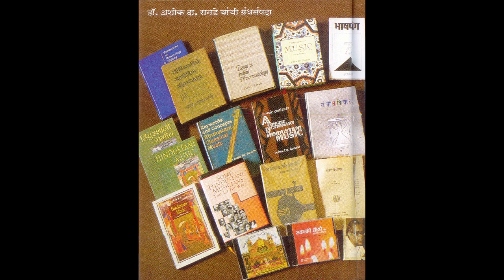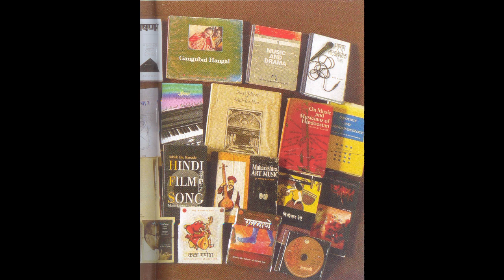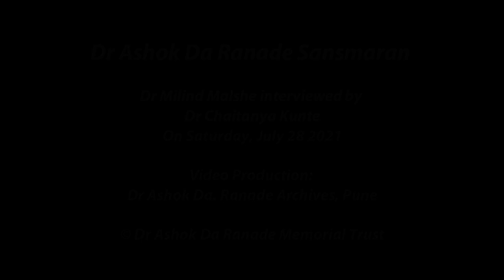Dr Milind Malshe: Dr Ranade Sansmaran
Dr Milind Malshe was interviewed by Dr Chaitanya Kunte on 24th July 2021 in which Dr Malshe shared his memories and thoughts about Dr Ashok Damodar Ranade. This commemorative talk explains various aspects of Dr Ranade's personality such as an academician, performer and Guru.